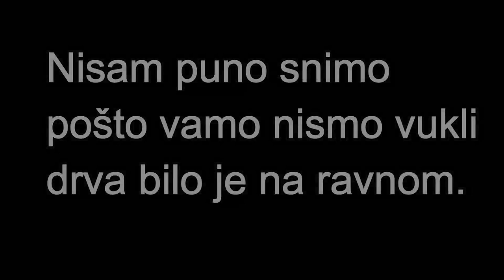2.dio IMT 539 DLI//u šumi//GoPro Hero 7